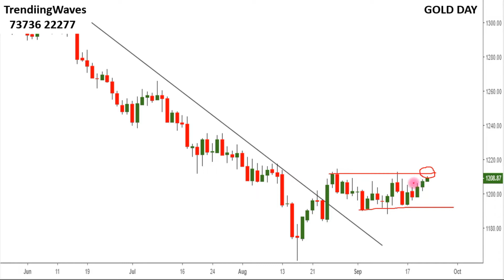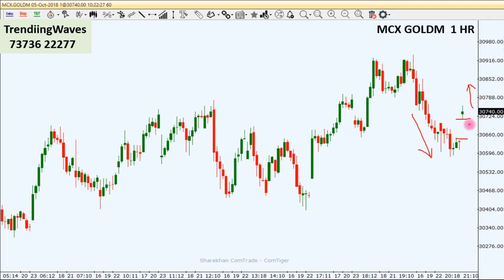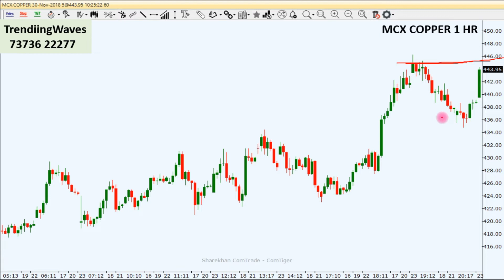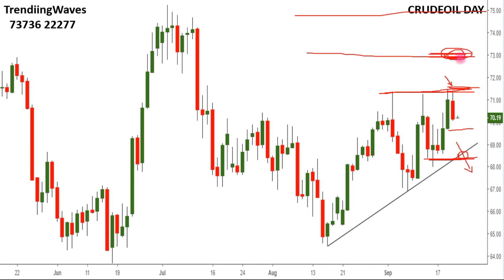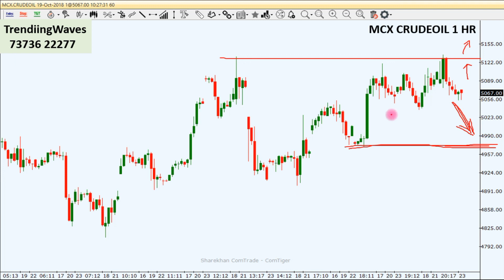இன்று 21/09/18 காப்பர்Inside Bar Break out நடந்துள்ளது,குரூட் ஆயில் Inside Bar ல் உள்ளது,கோல்டு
1. கோல்டு :-
Range Top-ல் உள்ளது.
2. காப்பர் :-
 முக்கியமான இடத்தில் Inside Bar Break out நடந்துள்ளது.
3. குரூட் ஆயில் :-
ரெஸிஸ்டன்ஸ்-ல் Inside Bar உருவாகி உள்ளது.